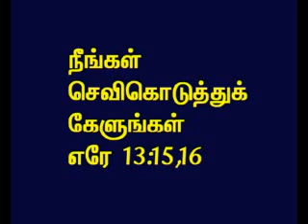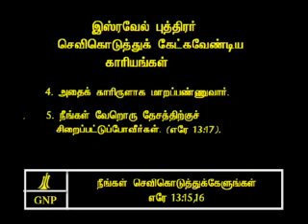TAMIL BIBLE VIDEO COMMENTARY JEREMIAH 13 PART 5